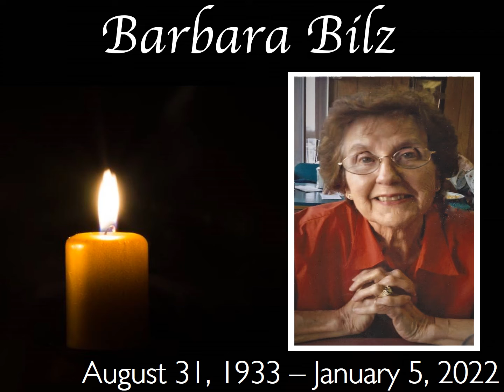All Saints Day 2022